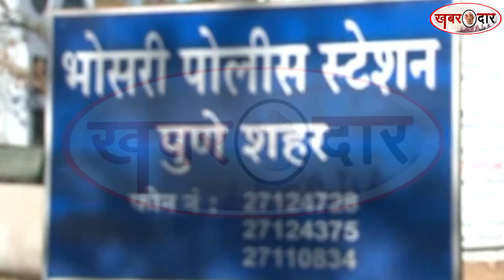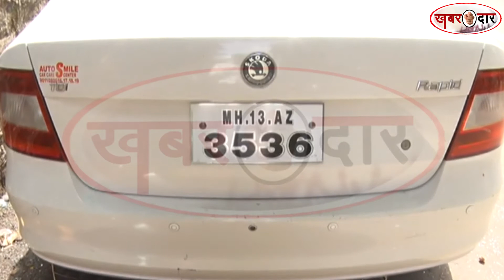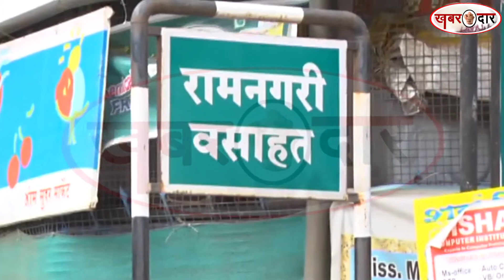पुणे लाइव ,भोसरी में फिर दिखा गुंडों का तांडव, देखिये पूरी खबर